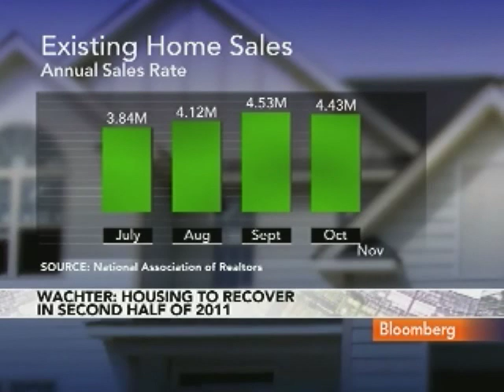Wachter Says U.S. Housing Market Double-Dip Is Unlikely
Dec. 31 (Bloomberg) -- Susan Wachter, a real estate professor at the  Wharton School at the University of Pennsylvania, talks about her expectation for a "bumpy" U.S. housing market for 2011.
      Wachter, speaking with Scarlet Fu on Bloomberg Television's "InBusiness," also discusses the government's role in stemming the housing crisis and the impact employment may have on the market. (Source: Bloomberg)